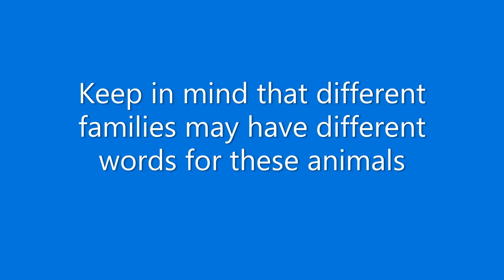wesiyek / wild animals